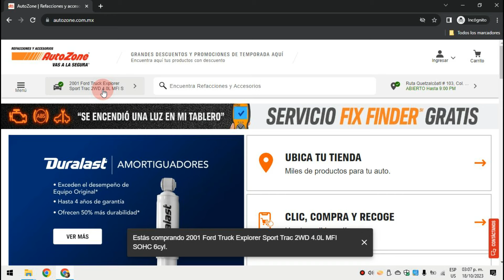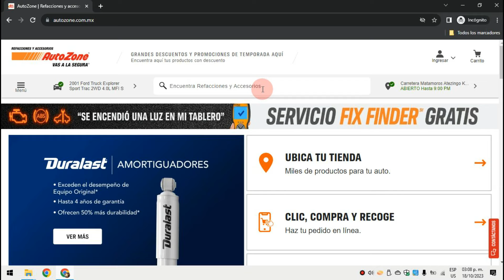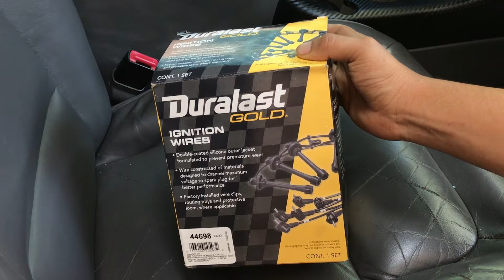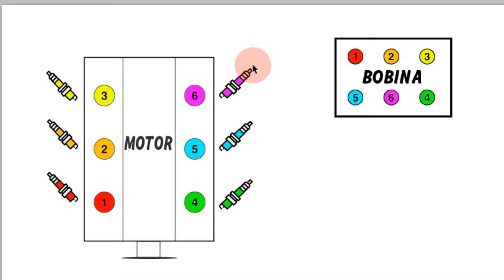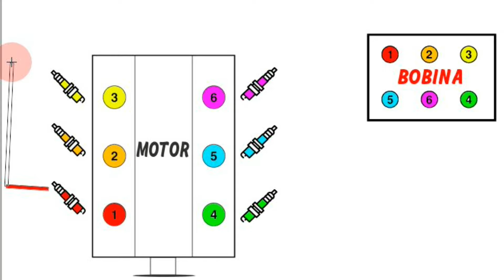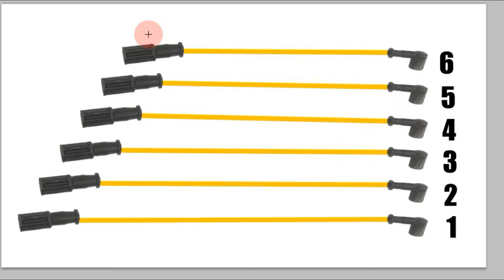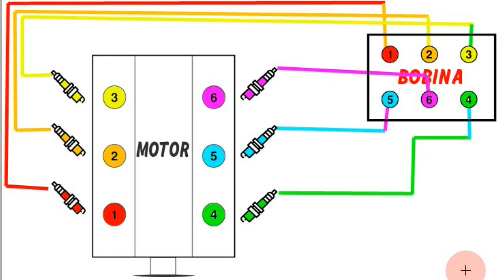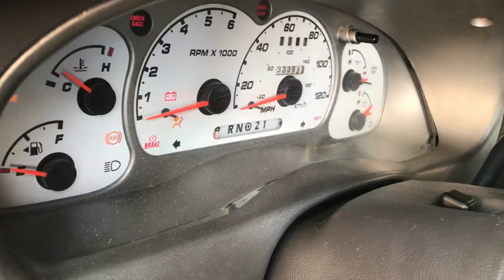Como Cambiar Los Cables De Bujia Ford Explorer/Sport Trac Motor 4.0 V6 SOHC / Motor V6 OHV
en este video te muestro como remplazar los cables de bujia de la ford explorer sport trac, ford ranger, ford explorer, para el motor v6 SOHC y el motor V6 OHV de ford explorer, los cables de bujia deven ser de la marca motorcraft o alguna otra marca que sean de buena calidad para que el sistema de encendido trabaje optimo